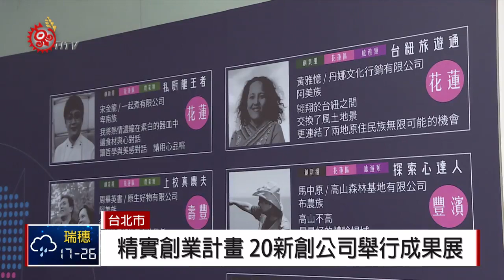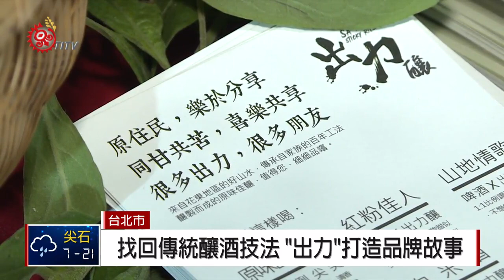精實創業計畫 20新創公司舉行成果展 2019-03-17 IPCF-TITV 原文會 原視新聞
從104年，原民會就開始推動輔導精實創業計畫。17日舉行107年度創業計畫成果發表會。現場擺放著107年度入選的20家新創公司商品及經營理念，希望藉此鼓勵族人追逐夢想、勇敢創業。

今年20組創業團隊中，第一次加入了土木工程業者，負責人江志偉從事土木工程10年以上，希望將多年深耕該領域的經驗發揮，從努力打拼的基層，讓自己成為接案的負責人。

潔白的糯米酒，濃醇的口感裡，蘊含著家族的故事與文化內涵。出力釀酒業有限公司，重新找回家中長輩等人過去傳統酒麴釀酒的技法，同時也藉此打造品牌特色故事，藉著百萬創業，取得合法執照希望能提升產量。

原民會表示，這一次新創公司有5家文創業者、2家旅遊業者、7家食農業者及6家其它創新業者，期待透過創業計畫，提升原住民創業者市場競爭力，以及產業發展。